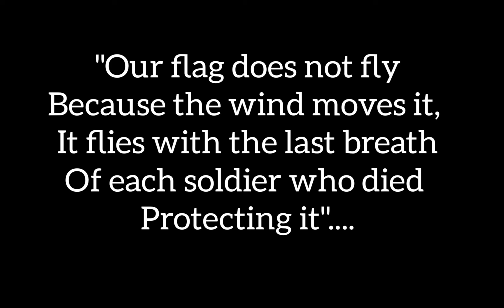REAL AMERICAN HEROES...